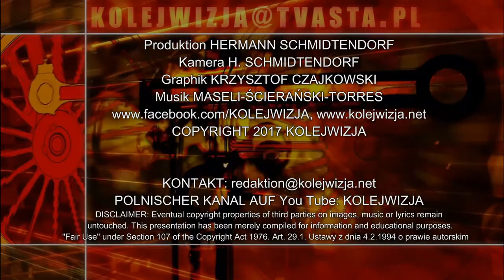24.7.2017: INTERVIEW MIT GÜNTHER STEINHAUER † (VDMT)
Am 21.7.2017 verstarb 64-jährig der Eisenbahnenthusiast und Organisator Günther Steinhauer. Er machte sich besonders um die Selfkantbahn und den Verband Deutscher Museums- und Touristikbahnen VDMT verdient. Im Angedenken an diesen auch menschlich großartigen Bahnfreund zeigen wir hier unser Interview mit ihm vom 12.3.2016, das wir anlässlich einer VDMT-Tagung in Bruchhausen-Vilsen aufnahmen.